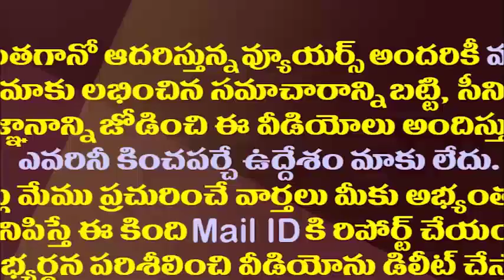ముగ్గురు నేతల కళ్ళన్నీ అక్కడే..ఏమిటా ప్రాంతం స్పెషల్?| All Parties Are Focused On Uttarandhra